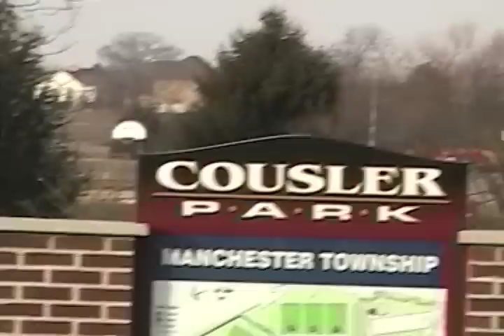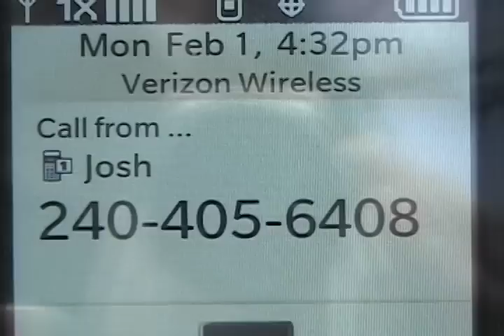BROWNIE MONDAY 1 (2/1/10)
video blog of my (eric engelberg) mondays